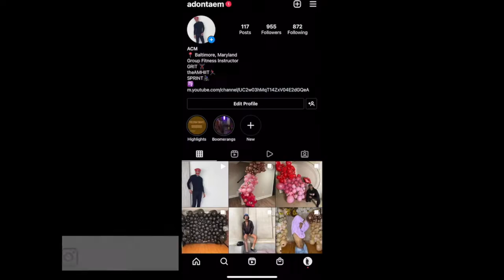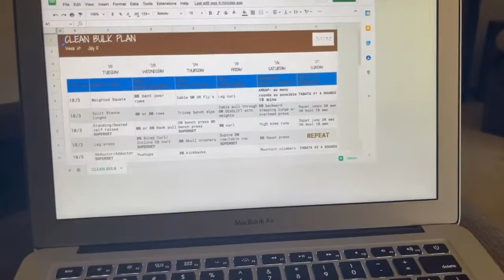VLOG | A WEEK WITH ME | EP I. partI | DEBUT VLOG | WORKOUTS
HEY FREEENS, this VLOG will be coming at ya, in two parts. Unfortunately due to storage issues on my devices(if you haven't check out FF: Q3 PLANNING where I go into a little detail about it), I was unable to fit al of my content into one video on iMovie. But in the first part you guys are just kinda getting to know me and see what I do Sunday-Tuesday afternoon. I'm so excited to embark on this new journey into YOUTUBE as a vlogger. I am so thrilled to have you along with me!! lets get it crackinnn!!